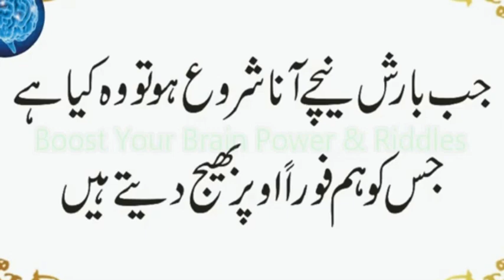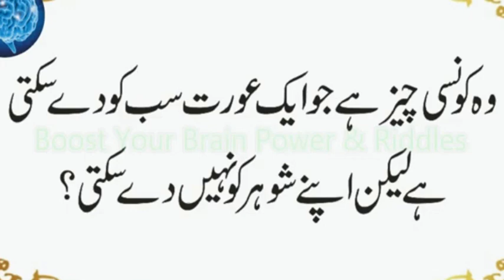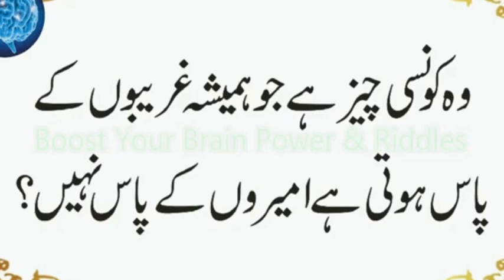Konsi Cheez Jo Gharibon Ke Paas Hoti Hai Ameron Ke Paas Nahi | Kis Uzaw Ko Saban Se | Urdu & Hindi